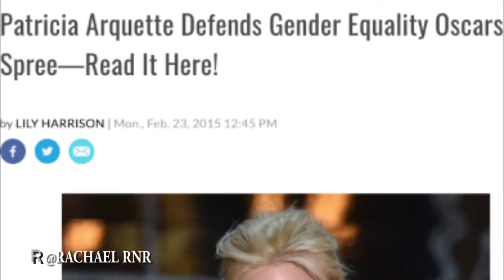WHAT MEN WANT|REVIEW|TARAJI P HENSON|PARAMOUNT PRIVATE SCREENING|BIG PICTURE FILM CLUB|Rachael RnR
What Men Want, sassy gender-swap with no snap!

Sports agent Ali Davis thinks she’s got what it takes to make it in a mans world but is asked to stay in her lane. Gifted some psychic powers Ali uses the powers for her personal gain.

RnR rating 6/10

Edited: @Vidz_UK
Logo: Benji Ampofo
Presented: Rachael RnR